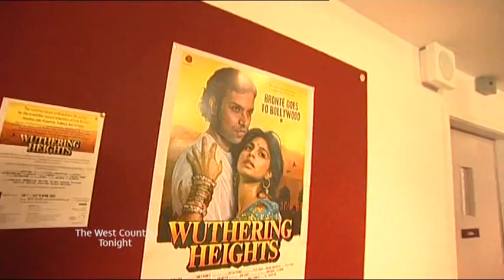Hello Dolly Exeter Northcott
Westcountry Report